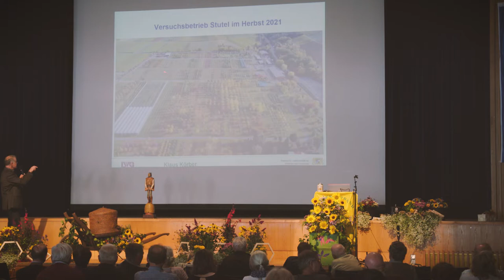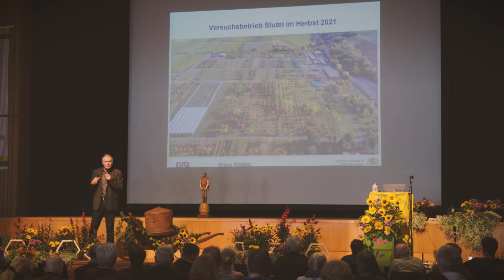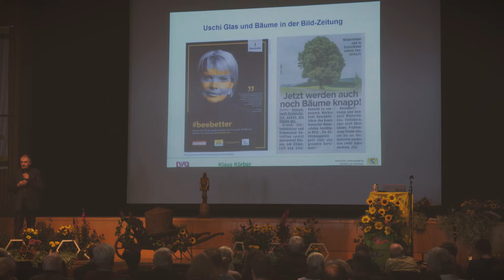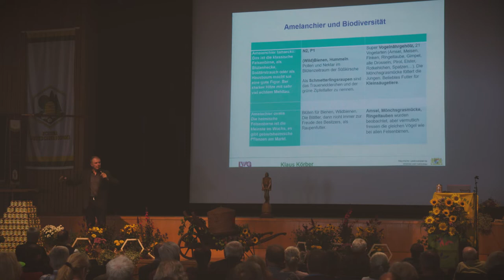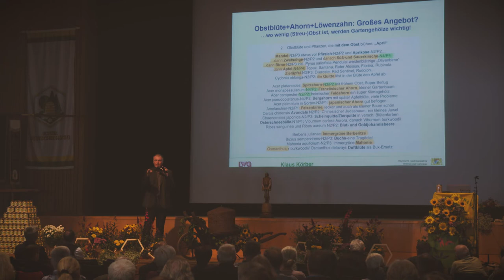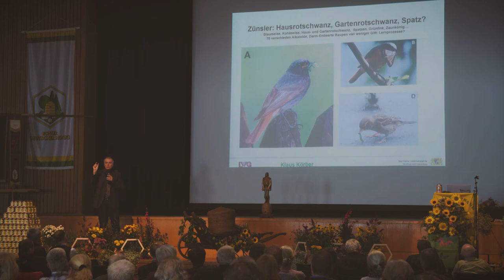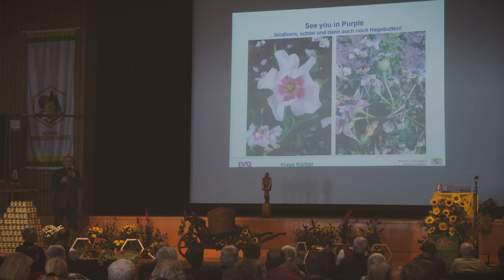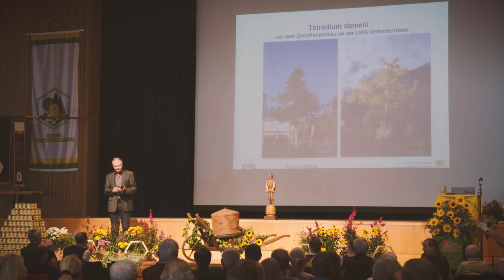Vortrag Insektenfreundlicher Gartenbau von Klaus Körber